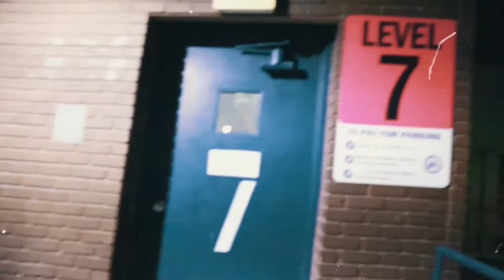Jonny August - Puzzled (Official Video)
Dir. By : @AwfulFlesh
Shot & Edited By : @AwfulFlesh
Produced By : @YuckyPoor